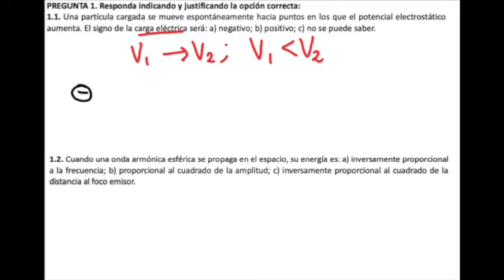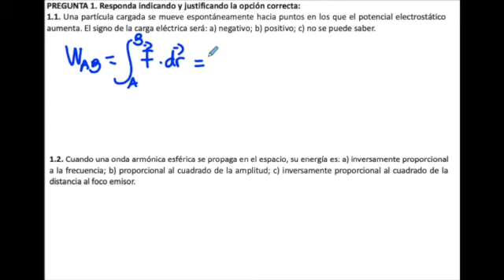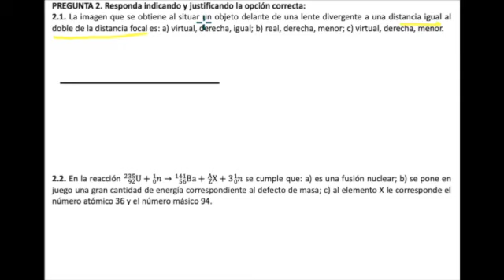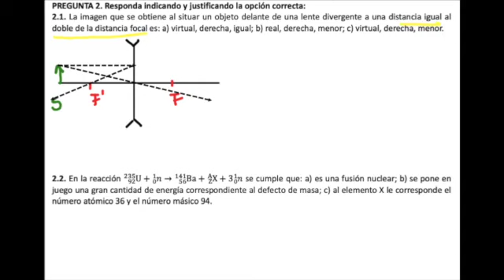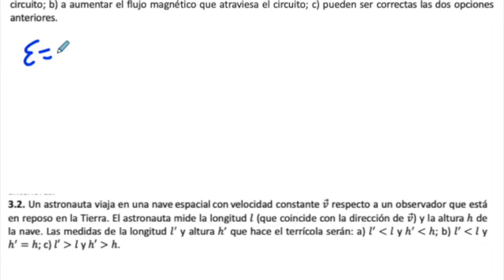Cuestiones de Física ABAU Galicia 2022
Vídeo en el que se resuelven las cuestiones de ABAU de Galicia de 2022, con explicaciones de la teoría en la que se sustentan cada una de ellas.